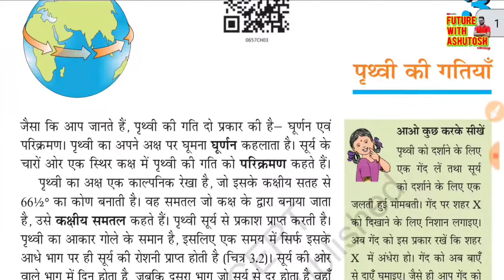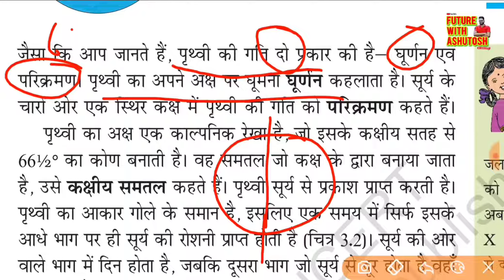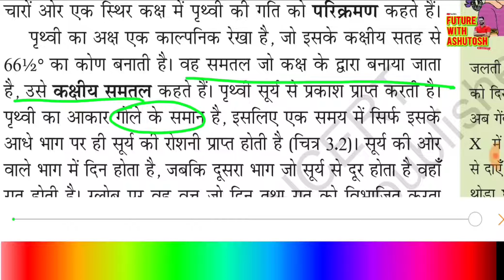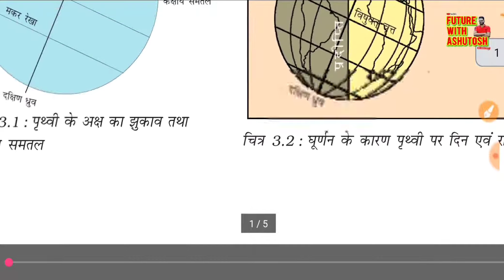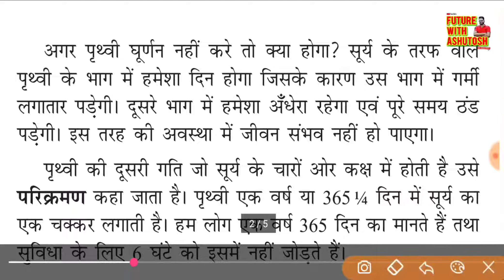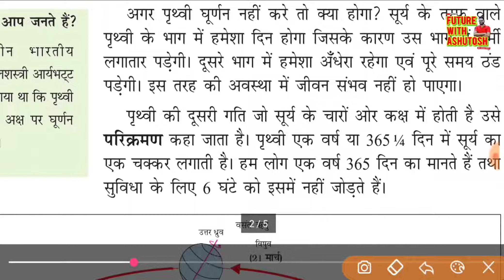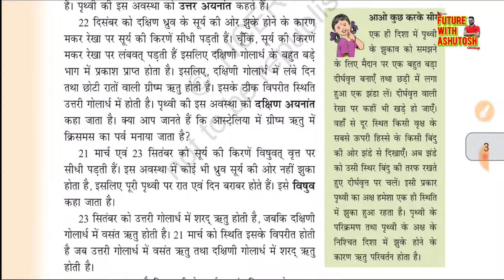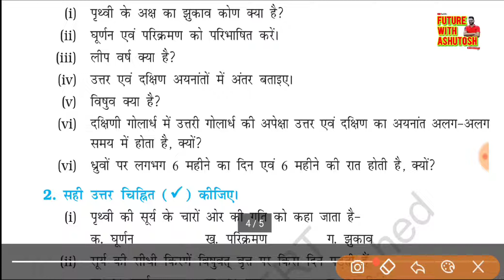chapter-3|| पृथ्वी की गतियाँ🌎 (Motion of Earth) || 6th NCERT | by Ashutosh sir🔥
यहां पर आपको सभी क्लासेस की लिंक मिल जाएगी👇

JOIN our TELEGRAM CHANNEL (FUTURE WITH ASHUTOSH)👇🏻👇🏻👇🏻👇🏻

इस चैनल में हम  आपको UPSC/PCS
हिन्दी माध्यम से जुड़े लगभग सारे कोर्स प्रदान करेंगे! ⚡⚡